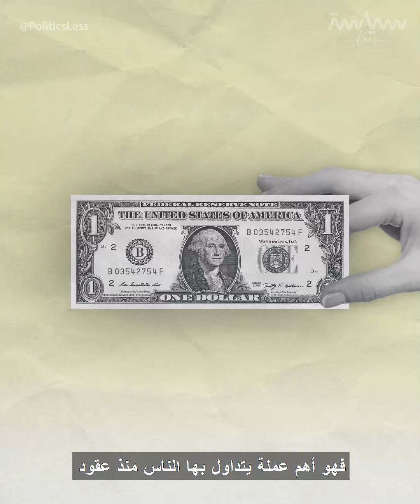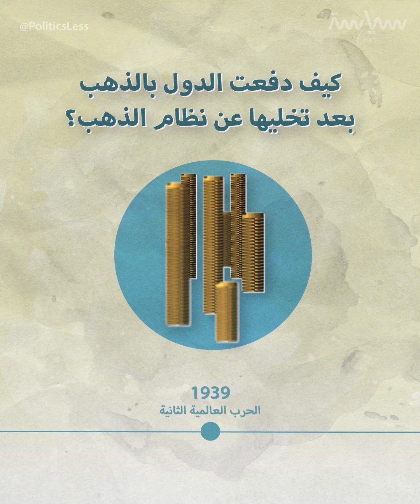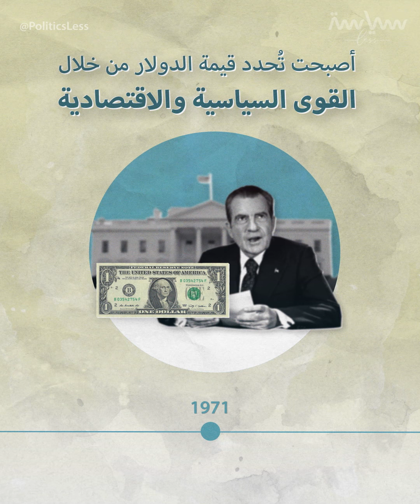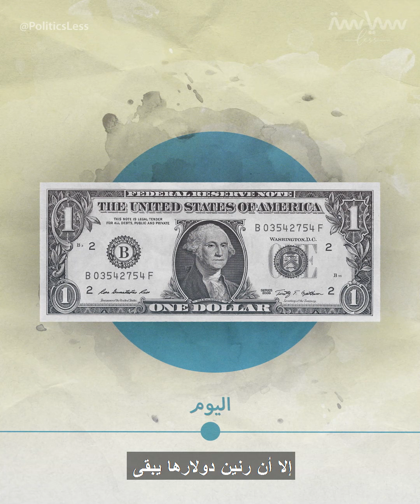الدولار الأميركي.. من أشهر العملات عالمياً. فكيف أصبح بهذه الأهمية؟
من منا لم يتعامل ولو لمرة بالدولار الأميركي؟ تقريباً لا أحد! فهو أهم عملة يتداول بها الناس منذ عقود،. لكن.. هل تساءلت يوماً لماذا هو بالذات؟ كيف حدث هذا؟